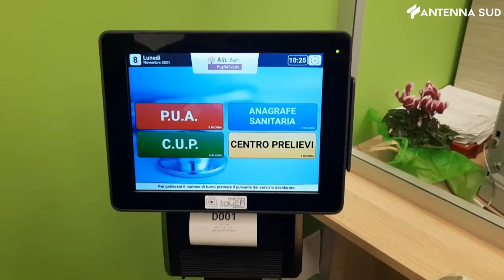20 novembre 2021 - Bari, donazione organi: cresce il consenso